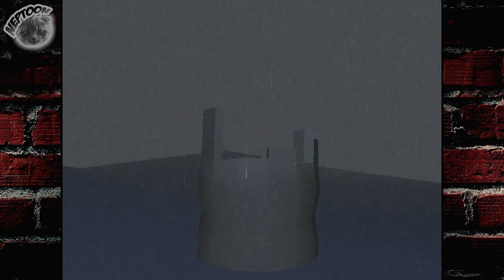NoahRain ● прохождение ● игры не для всех ● ЧЕТЫРЕ БАШНИ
● Прохождение необычной игры NoahRain. Хорошего просмотра, мой любимый зритель! Играем вместе!
Новые видео каждый день! Нептун – это позитив, эмоции, и вообще очень здорово! ;)